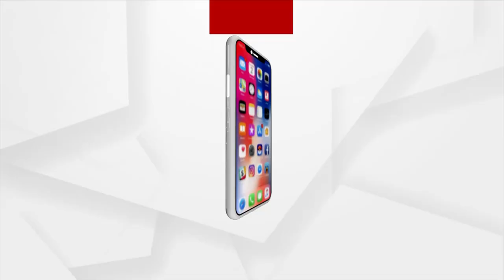କିଏ ମାରିଲା, ଓଡ଼ିଶା ପୋଲିସ ମାରିଲା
ମମିତା ମେହେର ମୃତ୍ୟୁ ଘଟଣାକୁ ନେଇ କେନ୍ଦୁଝରରେ ବିଜେପି କର୍ମୀ ବିକ୍ଷୋଭ କରିଛି । ଶତାଧିକ ବିଜେପି କର୍ମୀ ମନ୍ତ୍ରୀ ବିକ୍ଷୋଭ ଶୋଭାଯାତ୍ରାରେ ବାହାରି ଥାନା ଘେରାଉ କରିବାକୁ ବାହାରିଥିଲେ ।  ଅଧବାଟରେ ବିଜେପି କର୍ମୀଙ୍କ ଶୋଭାଯାତ୍ରାକୁ ପୁଲିସ ଅଟକାଇବାରୁ ଧସ୍ତାଧସ୍ତି ପରିସ୍ଥିତି ସୃଷ୍ଟି ହୋଇଥିଲା । ଏହାପରେ ବିଜେପି କର୍ମୀଙ୍କ ଉପରେ ଲାଠିମାଡ କରିଛି ପୁଲିସ ।